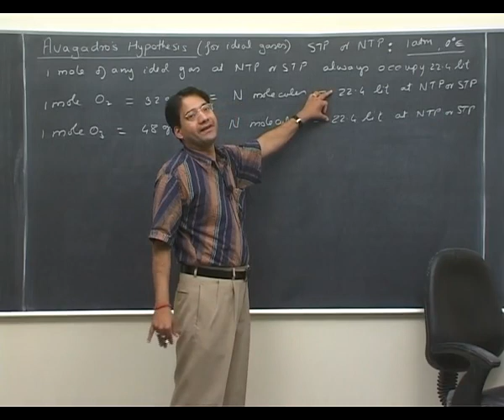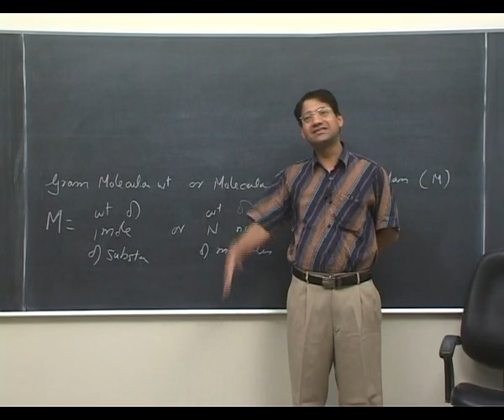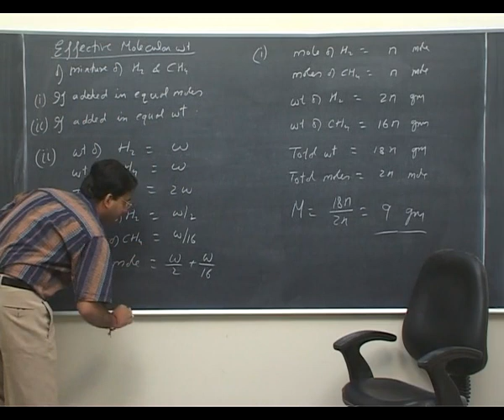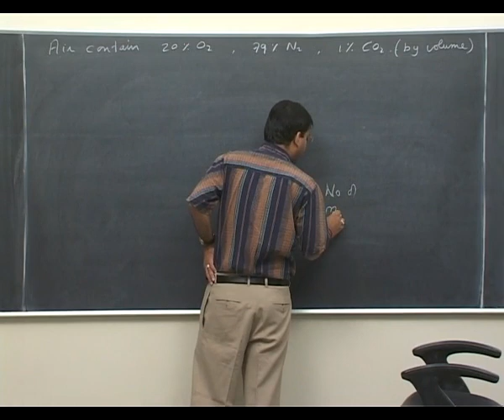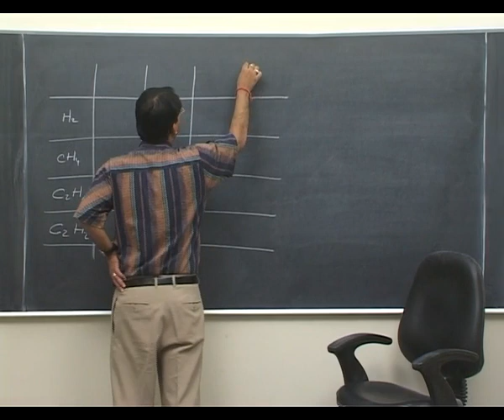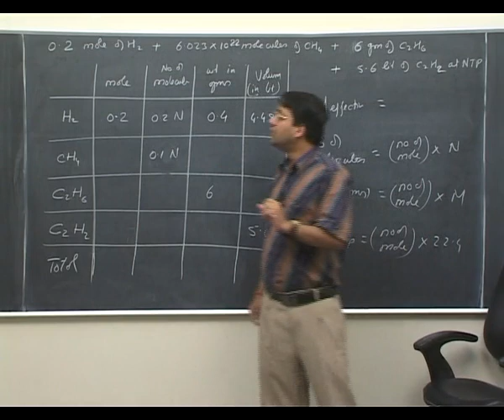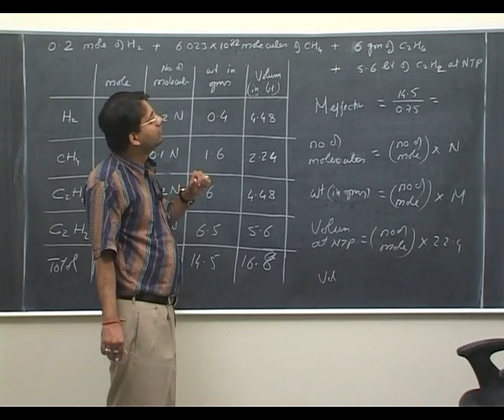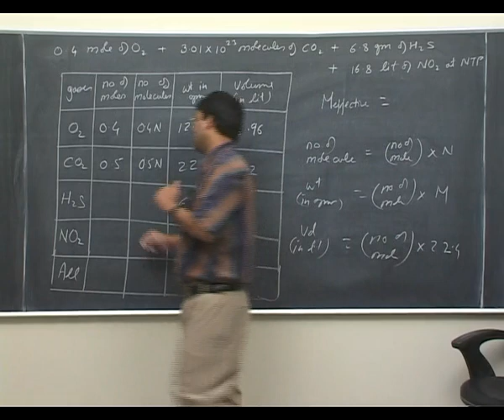Effective Molecular weight: Basic Physical Chemistry 04 For Class 11th